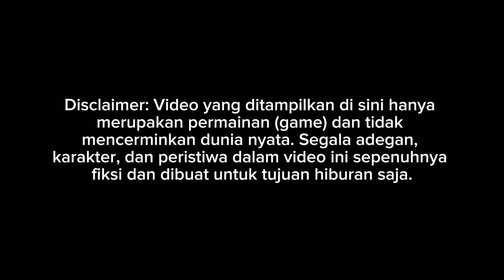RILIS!! REVIEW JETBUS 3+ SHD SCANIA K360 BY ASXFM SPECIAL EDITION 2024 || MOD BUSSID TERBARU 2024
Update mod bussid terbaru 2024?!😱 Hallo gaes! berjumpa lagi bersama saya😉 Dalam kesempatan kali ini kita akan bermain game bus simulator Indonesia. Dalam kesempatan kali ini kita akan review mod JETBUS 3 SHD SCANIA K360😉 Happy Gaming!

Credits
Mod by ASXFM SALE
livery by include